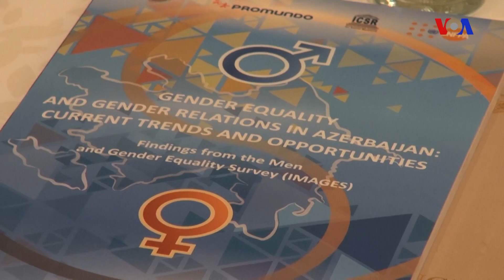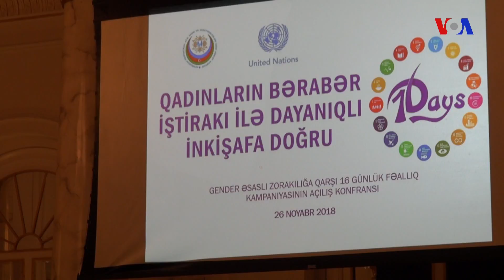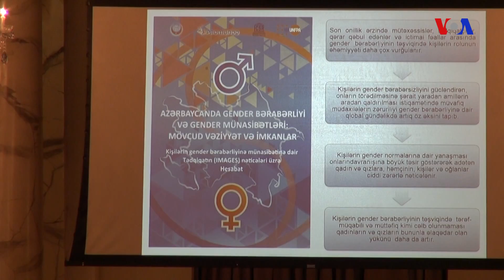Azərbaycanda Gender əsaslı zorakılığa qarşı 16 günlük fəallıq kampaniyası